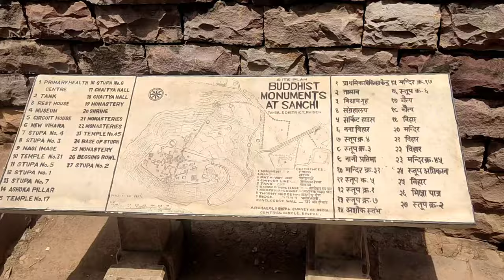ଆସ ବୁଲି ଯିବା ସାଂଚି ସ୍ତୁପ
The Great Stupa at Sanchi is one of the oldest stone structures in India, and an important monument of Indian Architecture.I visited the place with my friends and trip from itarsi to vidisha by train . sanchistupa also 11km distance from Bidisha. We really liked it because of its historical value and serenity all around the place. One of the best thing about sanchi is The main stupa of Sanchi which is also featured on 200 Indian note summons the world to its grace.
ଏମିତି ନୁଆଁ ନୁଆଁ    ବ୍ଲଗ, ଶିକ୍ଷ୍ୟଣୀୟ ଭିଡିଓ ନିତି ଦେଖିବା ପାଇଁ ଆମ ଚ୍ୟାନେଲ କୁ ସବସ୍କ୍ରାଇବ କରି ଆମ ପରିବାରର ସଦସ୍ୟ ହୋଇଯାଆନ୍ତୁ । ଆଉ ପାଖରେ ଥିବା ଘଣ୍ଟି ଚିହ୍ନକୁ ଦବାଇ ଦିଅନ୍ତୁ ।
ଆଉ ଭିଡିଓ ଭଲ ଲାଗିଲେ ଭିଡ଼ିଓ କୁ ଲାଇକ୍ ଏବଂ ସେୟାର କରନ୍ତୁ ।
                        ।     ଧନ୍ୟବାଦ    ।

**ANTI-PIRACY WARNING**
This content is Copyright to Gnayak creations YouTube Channel.any unauthorized reproduction, redistribution or re-uplode is strictly prohibited of this meterial.Legal action will be taken against those who violate the copyright of the following material presented

Gnayak creations
GOKULA NAYAK , BIRMAHARAJPUR